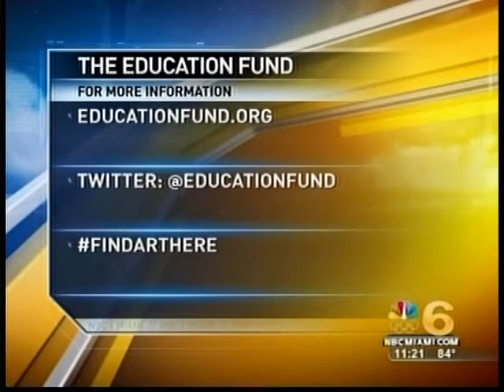The Art of Found Objects Charity Auction on NBC6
Live Miami features Linda Lecht, president of The Education Fund, and Gloria Parlade, and art teacher at Royal Palm Elementary School, about The Art of Found Objects charity auction.